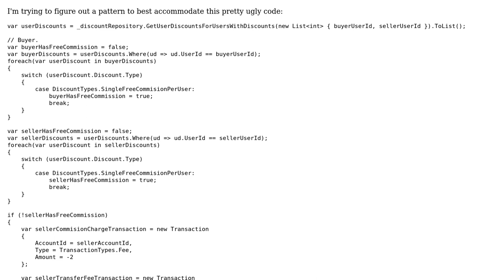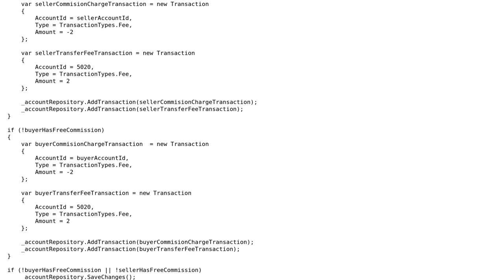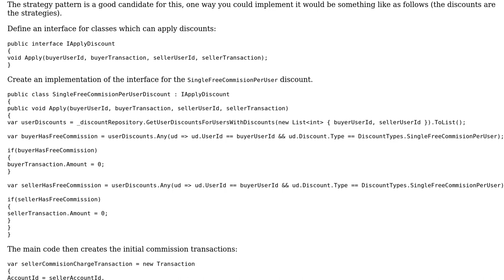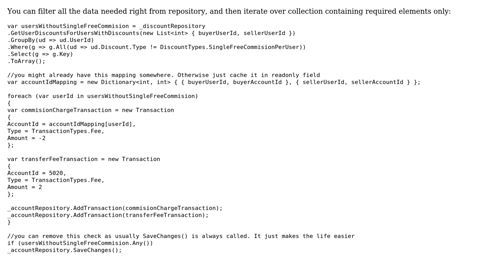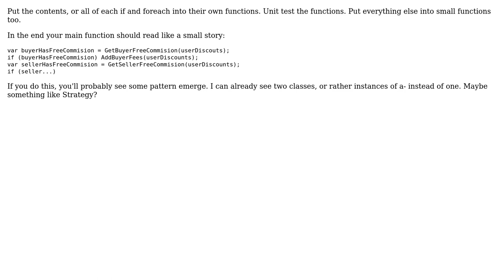Does this ugly code fit into a design pattern? (3 Solutions!!)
Does this ugly code fit into a design pattern?

With thanks & praise to God, and with thanks to the many people who have made this project possible! | Content (except music & images) licensed under CC BY-SA | Music | Images & others | With thanks to user Trevor Pilley user Ryan user Lars-Erik user almaz and the Stack Exchange Network Trademarks are property of their respective owners. You are responsible for your own actions.